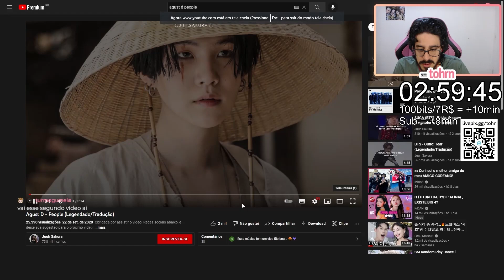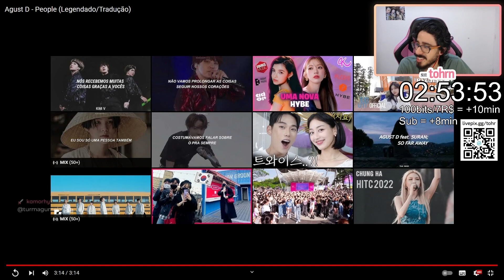TOHR REAGINDO: AGUST D 'PEOPLE' | Cortes do Tohr